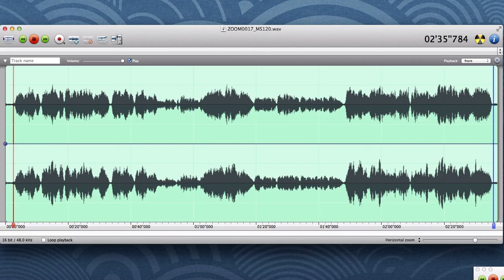O Come All Ye_Solfage Silpakorn reading